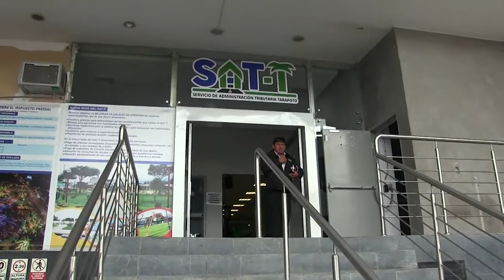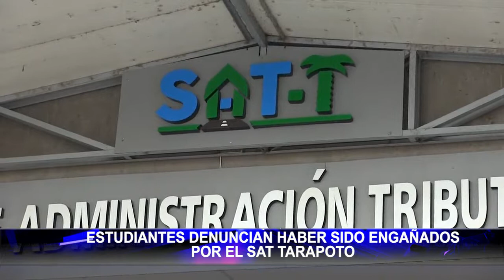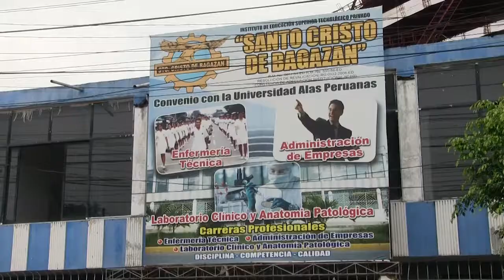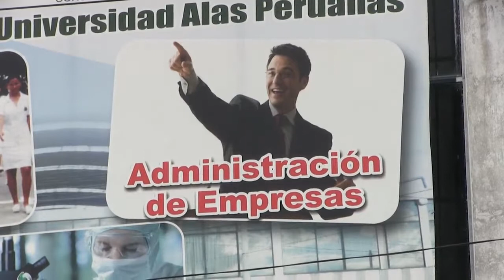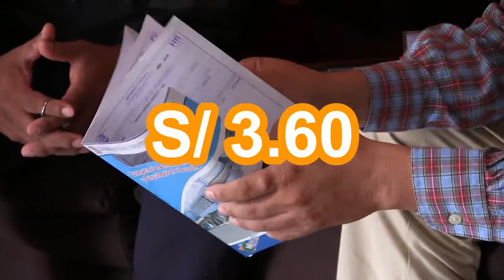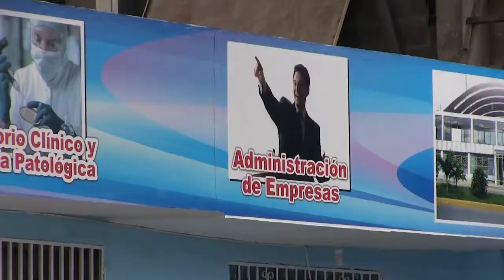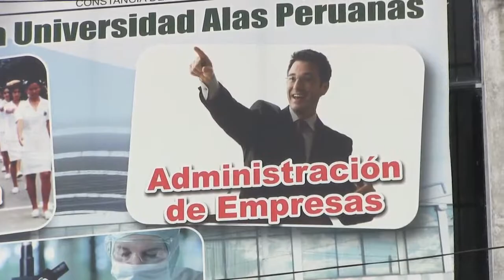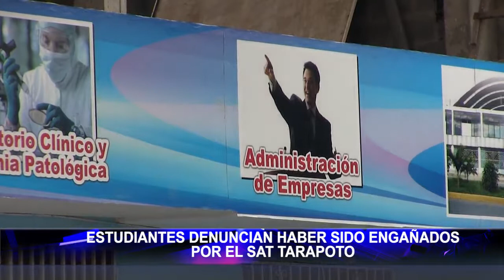SAT Y SU SUPUESTA CAPACITACIÓN A ESTUDIANTES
Esta es parte de las declaraciones de un grupo de estudiantes del tercer y quinto ciclo de la carrera de administración técnica del Instituto Superior Privado Santo Cristo de Bagazan.